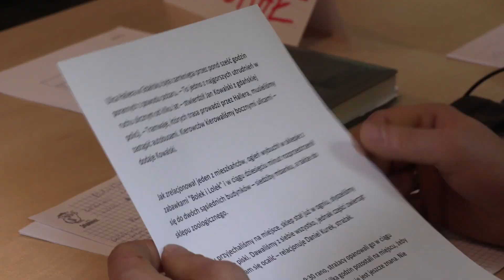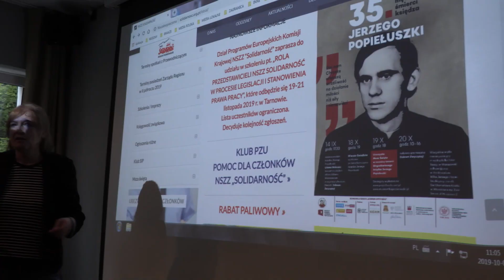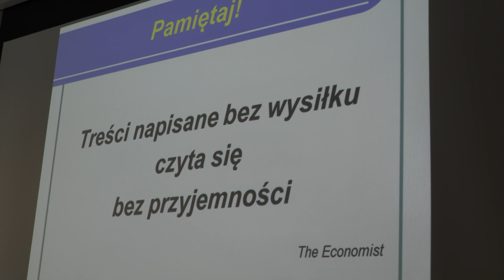Jak skutecznie informować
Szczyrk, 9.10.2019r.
Szkolenia związkowców NSZZ Solidarność Regionu Podbeskidzie.